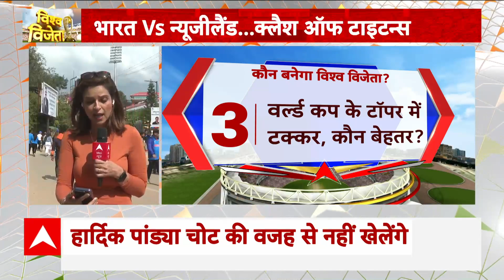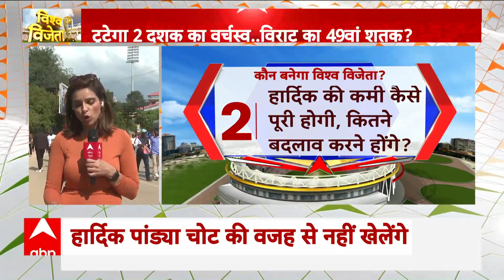IND vs NZ: मैच से पहले Team India के लिए बुरी खबर | World Cup 2023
India vs New Zealand World Cup 2023: भारत और न्यूजीलैंड के बीच धर्मशाला में मुकाबला होगा. विश्व कप 2023 में अभी तक इन दोनों टीमों का अच्छा परफॉर्मेंस रहा है. यह मुकाबला बेहद रोमांचक और टक्कर का हो सकता है. धर्मशाला में विराट कोहली का रिकॉर्ड अच्छा रहा है. वहीं शुभमन गिल ने न्यूजीलैंड के खिलाफ अच्छा परफॉर्म किया है. इनके साथ-साथ फैंस को कप्तान रोहित शर्मा से भी उम्मीद होगी. भारत के ये तीन हथियार न्यूजीलैंड के लिए घातक हो सकते हैं.

कोहली का न्यूजीलैंड के खिलाफ अच्छा रहा है रिकॉर्ड -

विराट कोहली ने विश्व कप 2023 में अबब तक शानदार प्रदर्शन किया है. वे एक शतक और दो अर्धशतक लगा चुके हैं. कोहली ने बांग्लादेश के खिलाफ नाबाद 103 रन बनाए थे. अफगानिस्तान के खिलाफ नाबाद 55 रन बनाए थे. ऑस्ट्रेलिया के खिलाफ 85 रनों की पारी खेली थी. अगर कोहली के न्यूजीलैंड के खिलाफ ओवर ऑल परफॉर्मेंस को देखें तो वह कमाल का रहा है. कोहली ने 29 मैचों में 1433 रन बनाए हैं. इस दौरान 5  शतक और 8 अर्धशतक लगाए हैं.